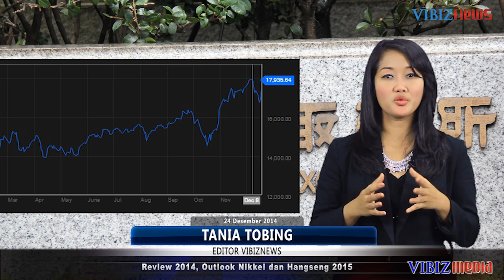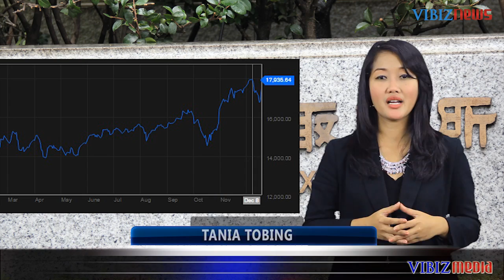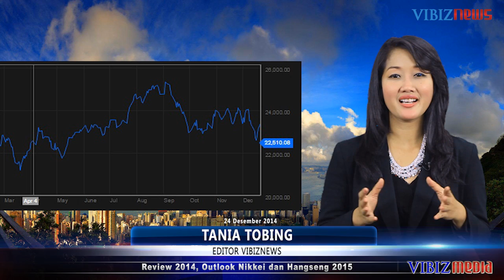Review 2014, Outlook Nikkei dan Hangseng 2015 , Vibiznews 24 desember 2014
Program: Market Mover Index Spesial Outlook by Vibiznews
Edisi spesial ini, Tania Tobing mengulas pergerakan review indeks bursa saham Jepang dan juga bursa Hangseng. Pergerakan bursa saham Jepang menunjukkan suatu prestasi yang cukup mengesankan sehingga berdampak baik pergerakan tahun 2015. Demikian juga dengan kinerja bursa saham Hangseng yang menunjukkan prestasi di kuartal I dan II, dan dikuartal III bergerak flat namun masih dalam trend yang positif.